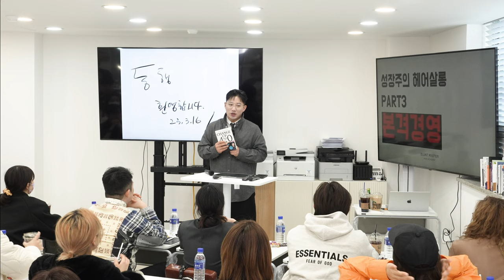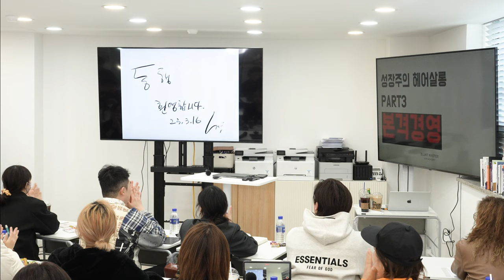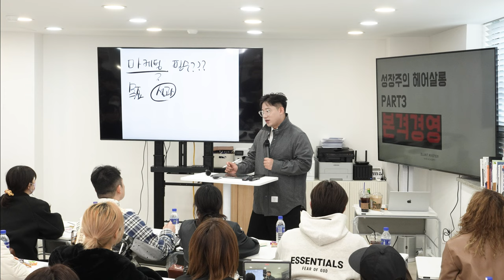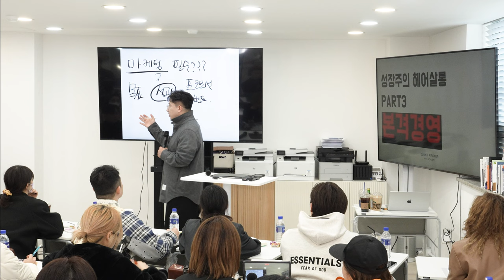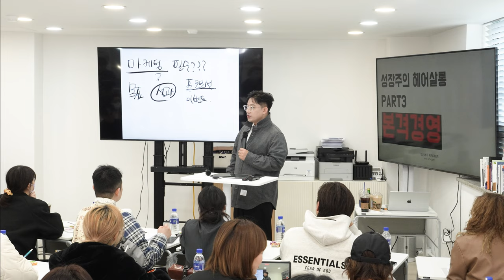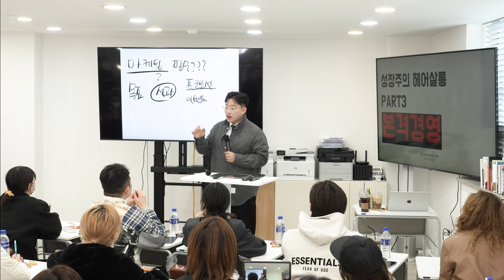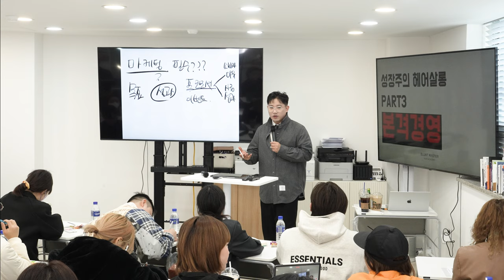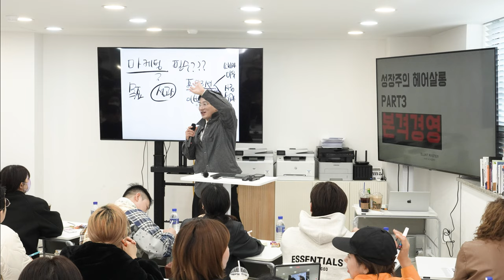살롱 프로모션 이벤트의 목적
헤어살롱 프로모션 이벤트 에 목표과 성과에 대한 내용입니다.